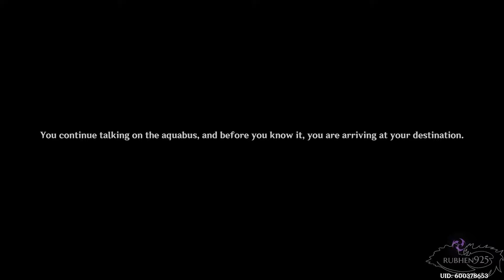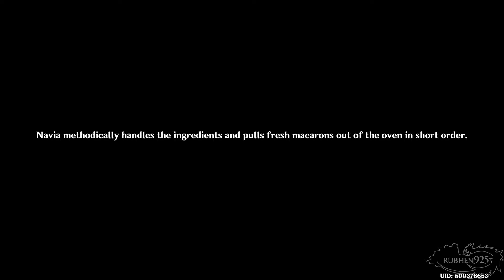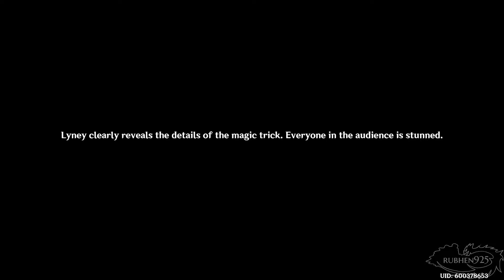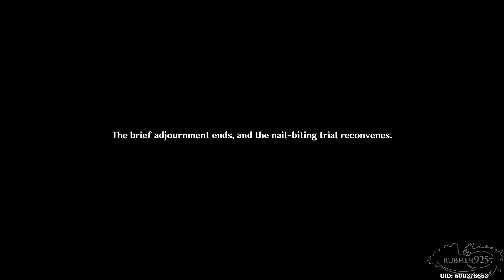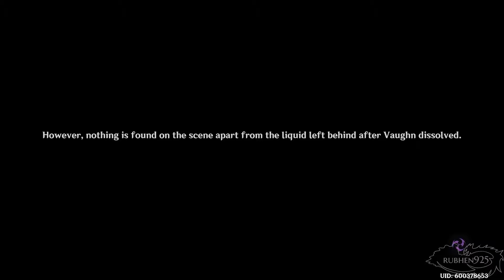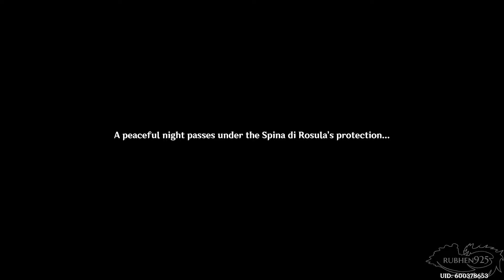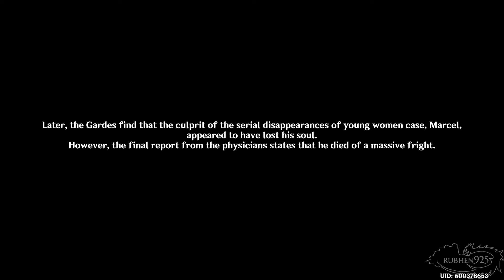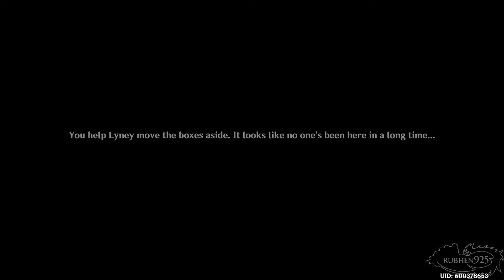Genshin Impact 4.0 Fontaine - New Archon Quest - All Cutscenes Full Movie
These are all the cutscenes for Genshin Impact 4.0 Fontaine Update compiled into one long video as a full movie. In this video I cover The new Archon Quest, as well as the Lyney Story Quest, called The Forgotten Thief. We get to meet a bunch of new characters including the Hydro Archon Furina, Clorinde, Lyney, Lynette, Niuvelette, as well as Childe. Gameplay is from the PS5 version with No Commentary! Enjoy the series!